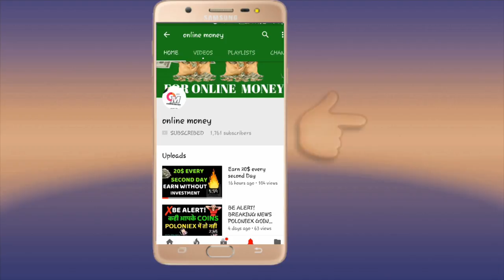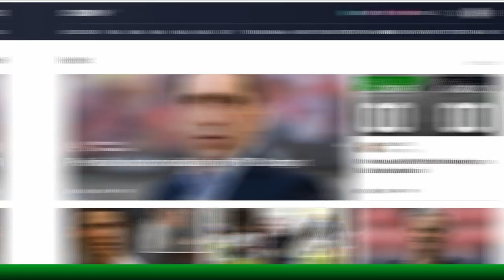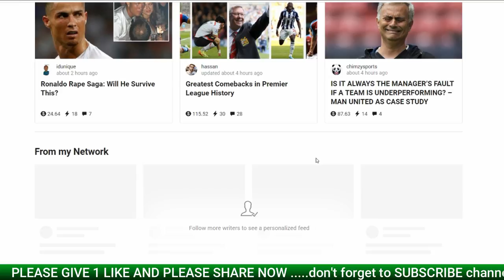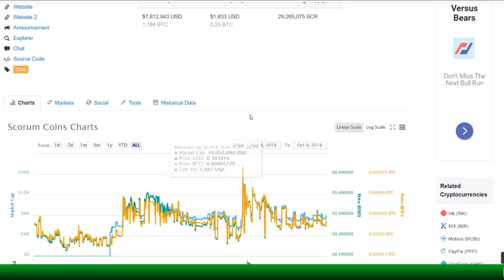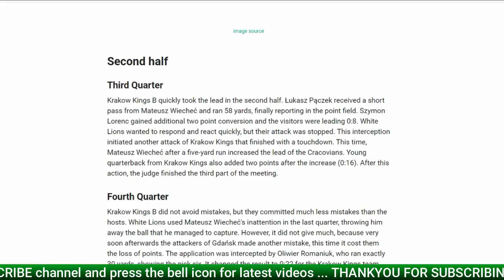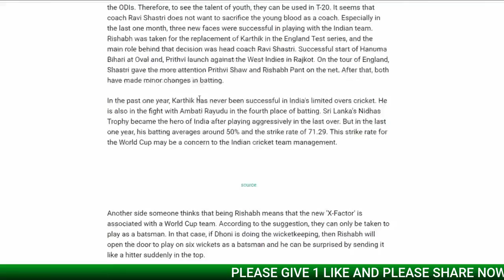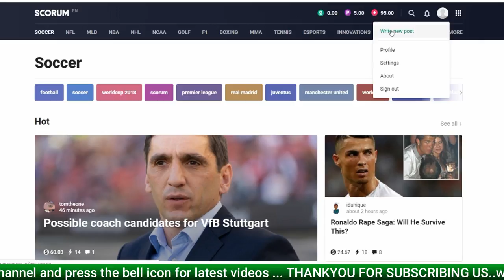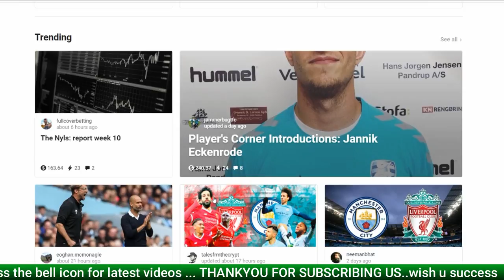make 100$ per post with scorum | crypto currency | best earning platform by online money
IN THIS VIDEO SOMETHING IS GREAT. FROM THERE YOU CAN EARN LOT OF MONEY AND ALSO
PEOPLE ARE SAYING THIS IS KILLING STEEMIT.
MUST WATCH

Queries Solved..

1) what is scorum?
2) how to earn money from scorum?
3) scorum tricks really working
4) how to earn in scorum?
5) what is scorum in hindi?
6) what is the right way to earn money from scorum?
7) scorum rapidly grow trick and tips
8) case study on a scorum post
9) how to get upvote and comment on socrum?
10) best trick to earn from scorum
11) scorum is killing steemit
12) scorum earning
13) scorum crypto currency earning platform

KEEP CONNECT
BE HAPPY.